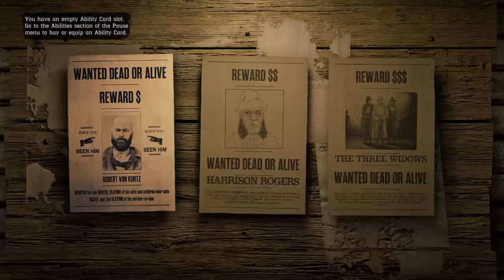Red Dead Redemption 2---ONLINE---A MURDER OF MEN & FAMILY CAPTURED!!!!